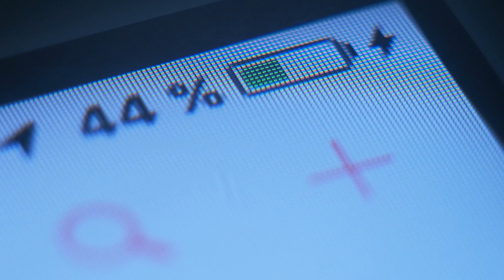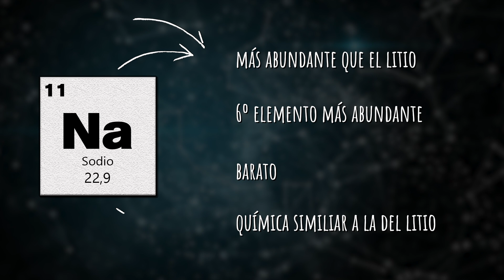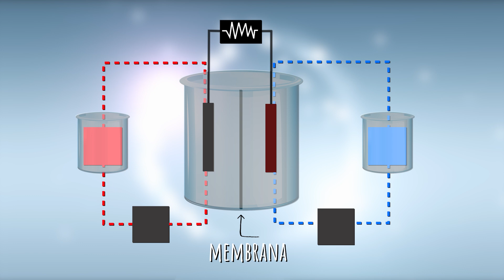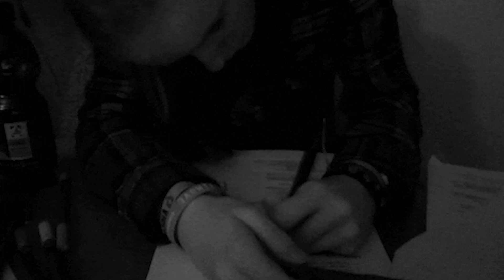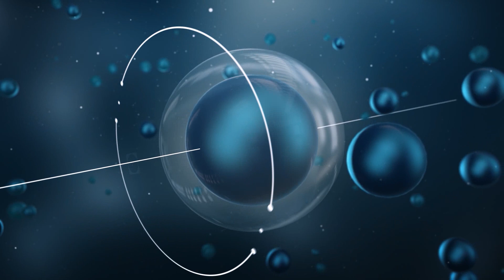¿CÓMO SE ALMACENA LA ENERGIA?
¿Cuál es el papel que juega la química en el almacenamiento de energía? ¿Sabes cuántos tipos de baterías hay y qué recursos y elementos químicos precisan para su fabricación? En este nuevo video de uniQoos con Q, gracias a Feique y al Foro Química y Sociedad, veremos cómo la química es fundamental para la fabricación de todo tipo de baterías y las nuevas y sorprendentes baterias que están en estudio y evolución. Vas a flipar.

ACLARACIÓN: La que aporta sabor a la tónica es la QUININA, no la QUITINA de los crustáceos (aunque algunos seguro los echan también a sus elaboradisimos gintonics 😅🤪)